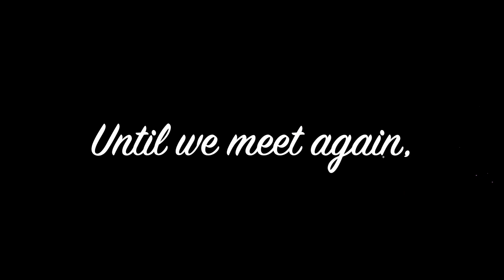Anna Potapova's workshop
Anna Potapova's workshops.
Mesa, AZ
March 2020